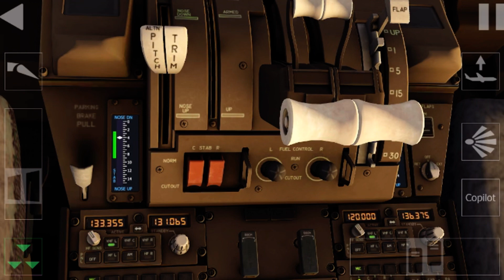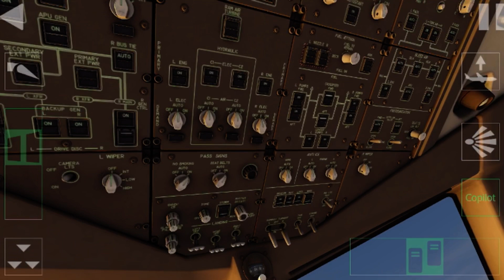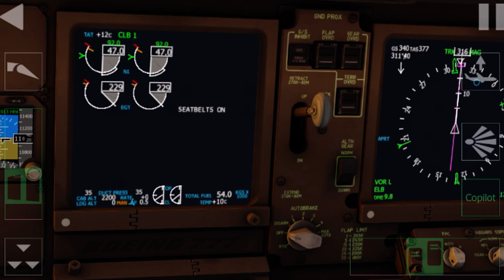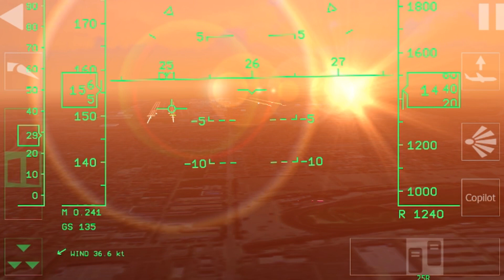[通常運航便]San Diego-Los Angeles ANA B777−300ER